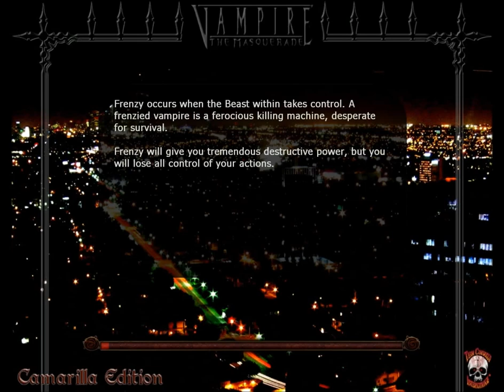Vampire The Masquerade Bloodlines Part 4: Boom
From here on out is all kinds of new stuff that sadly I have seen it but I have not been able to show you yet so please enjoy!

Mods!

Personnal!